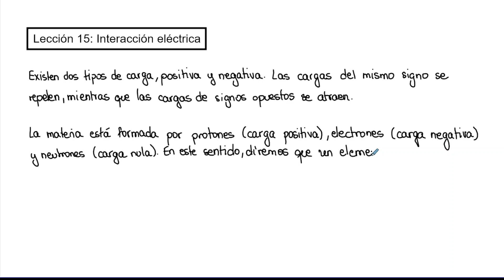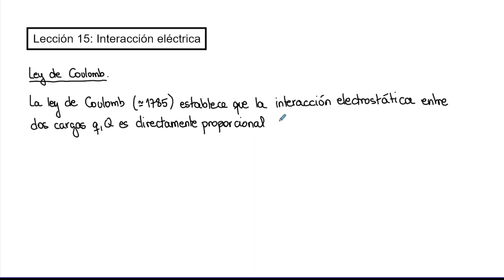Lección 15 - Interacción eléctrica | Física | UNED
Lección 15 de la asignatura de "Física" del Grado en Matemáticas de la UNED.

En esta lección comenzamos el estudio de la interacción eléctrica con la fuerza electrostática a partir de la ley de Coulomb, así como el estudio del campo eléctrico, energía potencial y el potencial eléctrico.